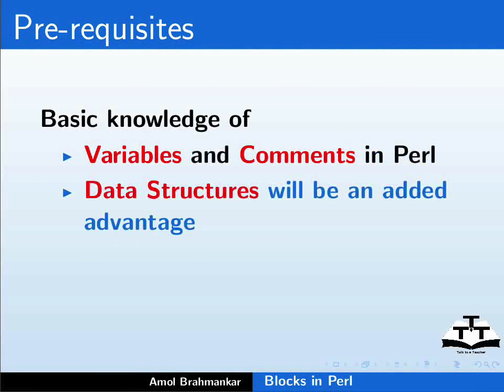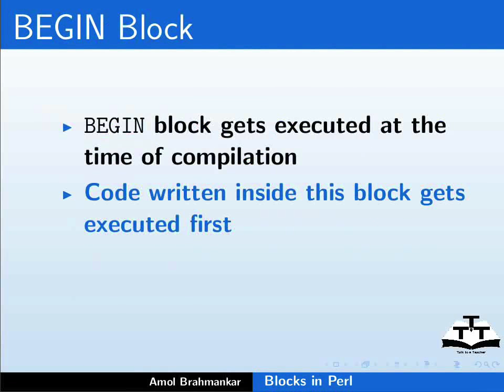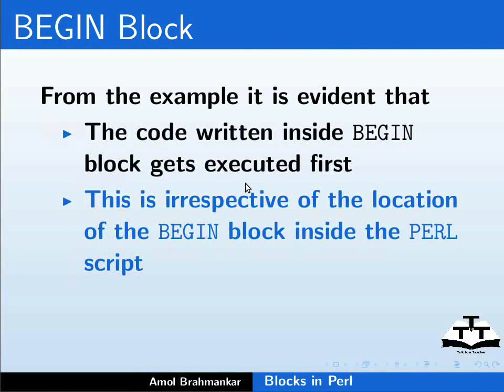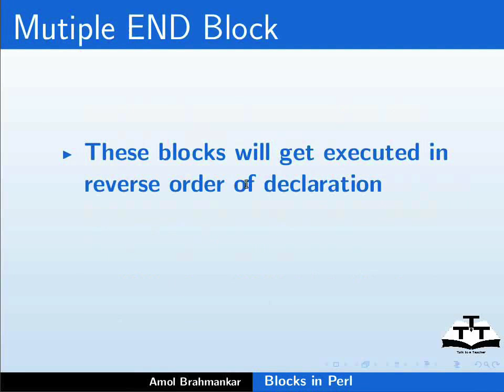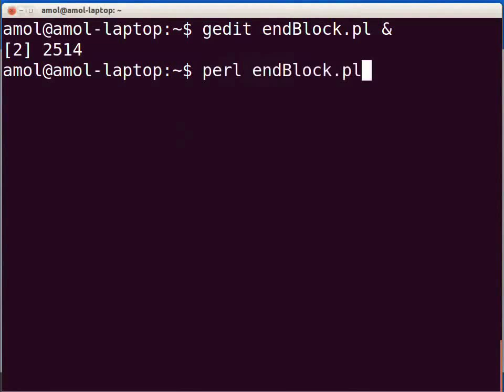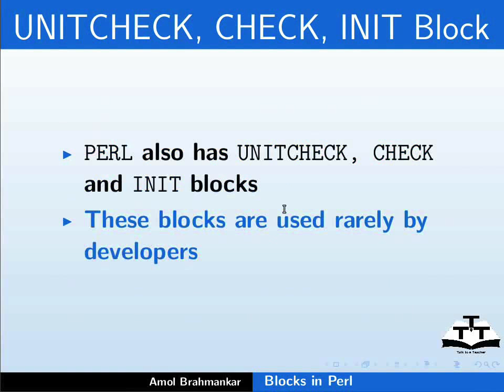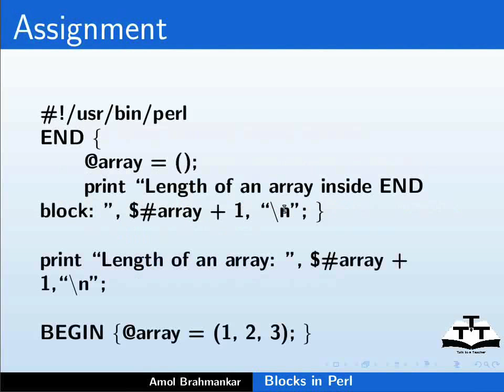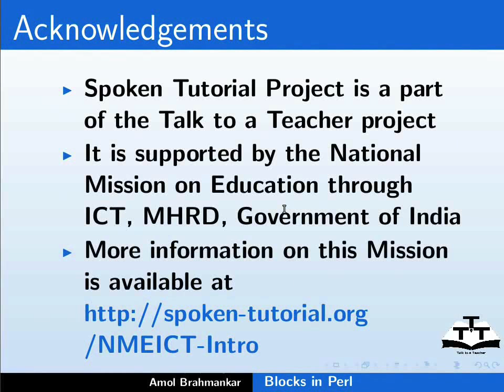Blocks in Perl - English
PERL provides 5 special blocks.
These are BEGIN, END, UNITCHECK, CHECK & INIT blocks.
These blocks runs at the start or at the end of Perl program.
We can use these blocks;
    To include files at the start of program,
    For initialization purpose or
    To destroy objects and the end of Perl Program.